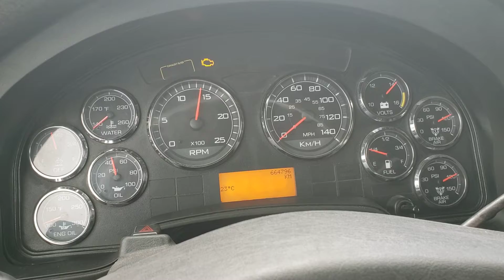International Prostar 2017 tracteur sleeper 73902 V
Camions Lussicam

International Prostar 2017
Moteur Cummins ISX 400HP
Transmission Eaton RTLO16913A 13 vitesses manuel
essieux 12/40